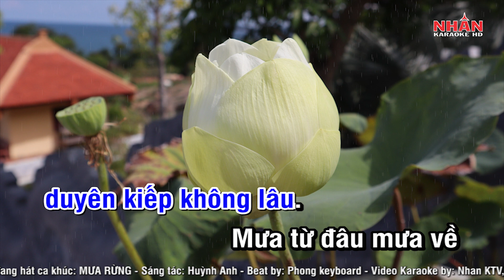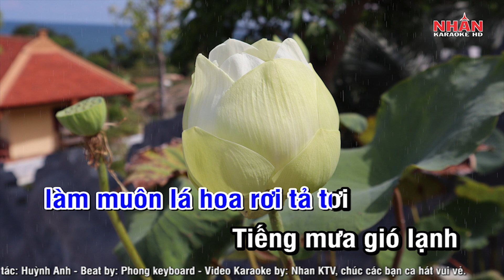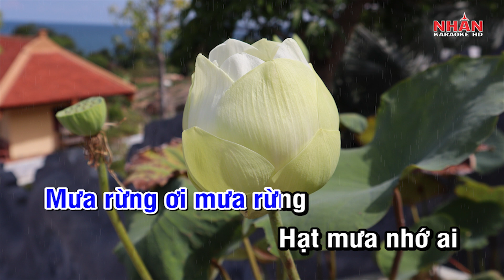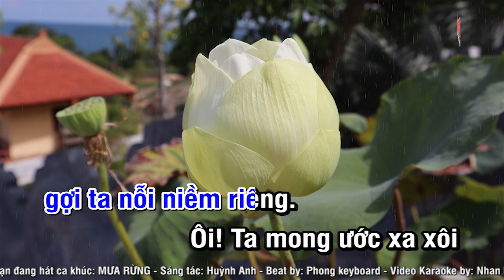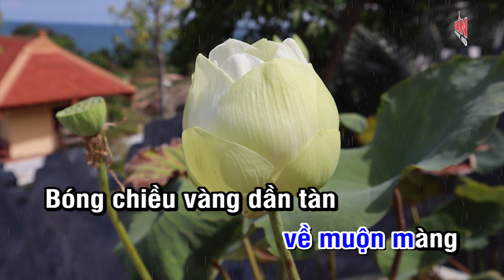Mưa Rừng (Karaoke Beat) - Tone Nam | Nhan KTV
Sáng tác: Huỳnh Anh
Trình bày: Tone Nam
Hòa Âm: Hoài Phong Tây Ninh
Design Karaoke: Nhan KTV

Bản quyền thuộc về Nhan KTV